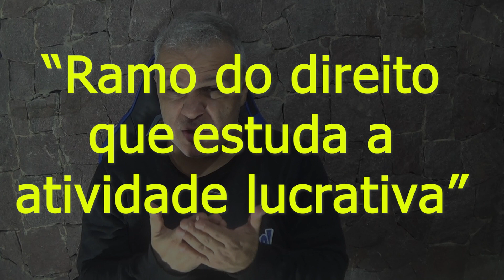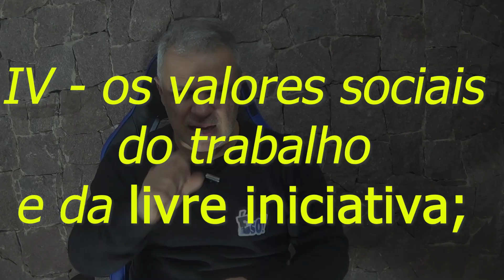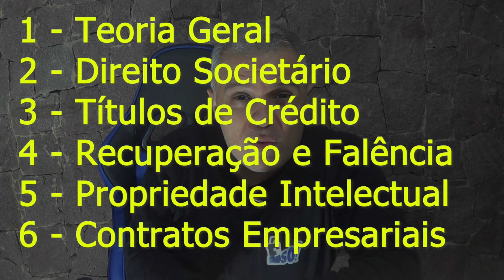Direito Empresarial - Aula #1 - Conceito (É isso!)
Temos "Apoia-se", clique (a partir de R$ 1,00 ...isso mesmo, UM real por mês!)